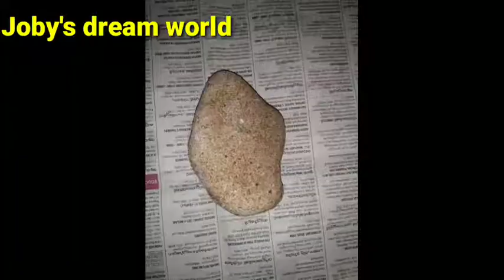Rock painting // Fairy mushroom house / Stone Art.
Easy Rock painting

Beautiful fairy mushroom house

Stone art idea.